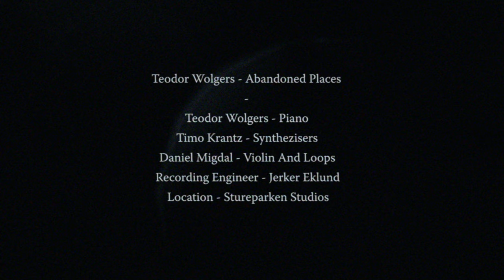Abandoned Places (Live from Stureparken)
Recorded live in Stureparken Studios, Stockholm.

Piano: Teodor Wolgers
Synthesizers: Timo Krantz
Violin & Loops: Daniel Migdal
Studio technician: Jerker Eklund